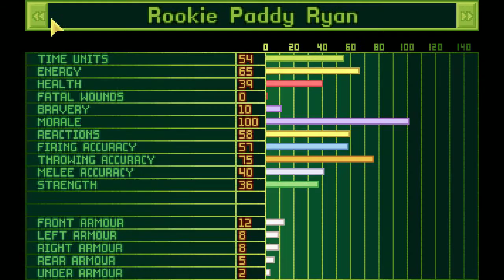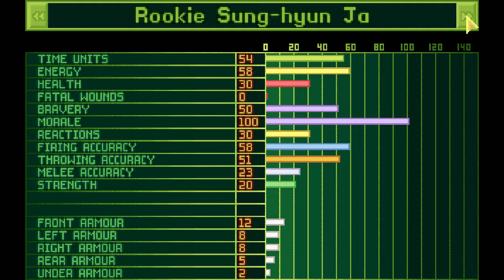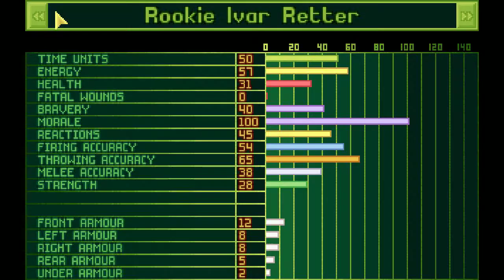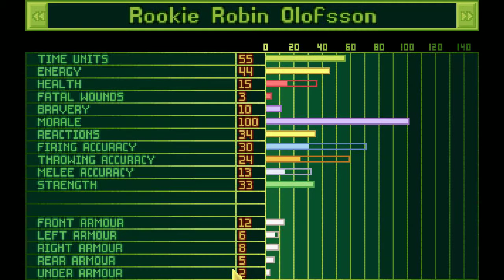Lets Play X-Com - Terror in Shanghai 1 (deutsch) part002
Anstatt richtige abgeschossene UFOs begegnet uns eine Stadt im Griff der Aliens. Sind unsere grünen Jungs und Mädels in der Lage, die Stadt zu räumen?